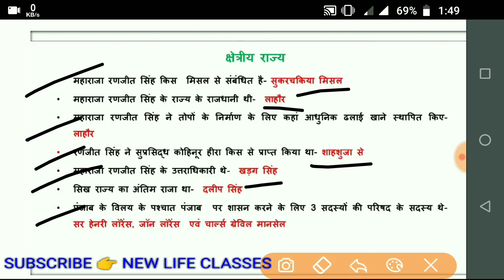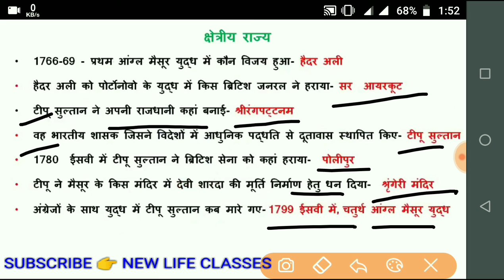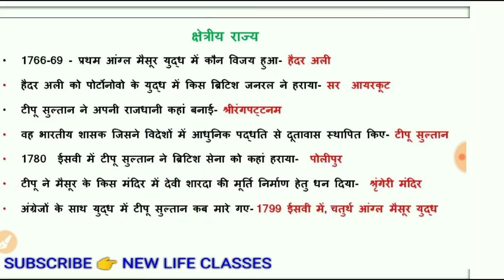ईस्ट इंडिया कम्पनी और बंगाल | प्लासी और बक्सर की लड़ाई | MODERN HISTORY CHAPTER 2 | UPSC|SSC|RAILWAY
Medieval History

Modern History